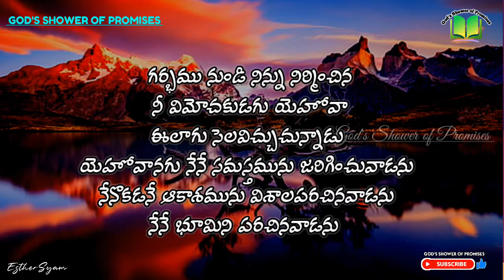యెహోవానగు నేనే సమస్తమును జరిగించువాడను | Today God's Promise | 22.07.2022